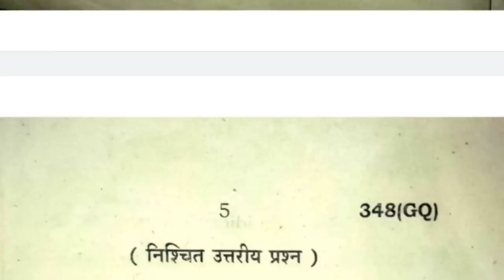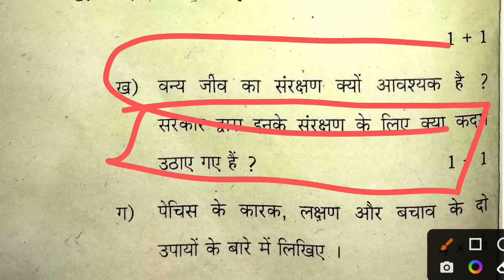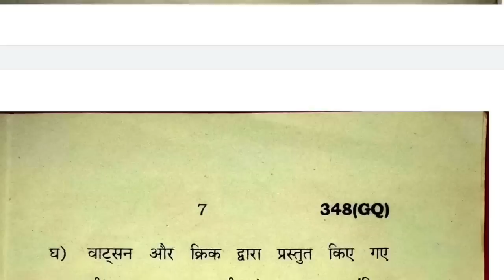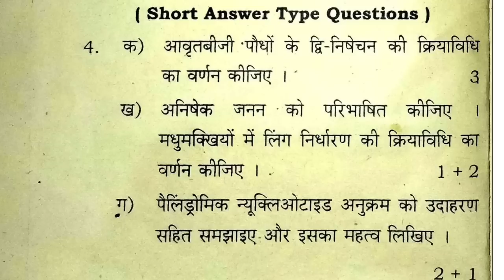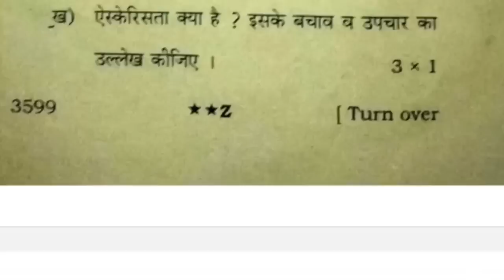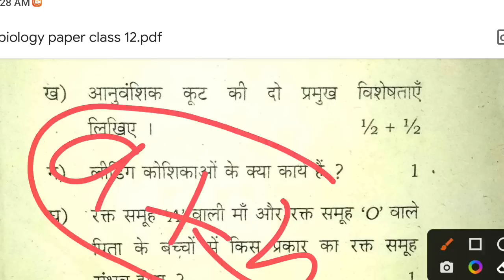biology me pass hone ki Trick | biology me pass hone ka tarika || by Ankur Yadav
Video Highlights.
1. biology me pass hone ka tarika
2. biology me pass hone ki Trick
3. biology class 12 me pass hone ka tarika